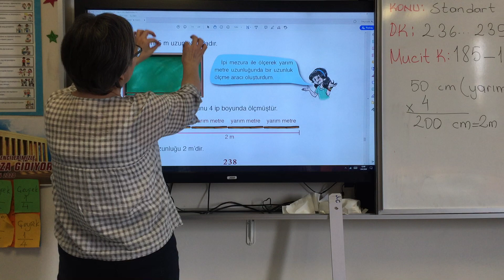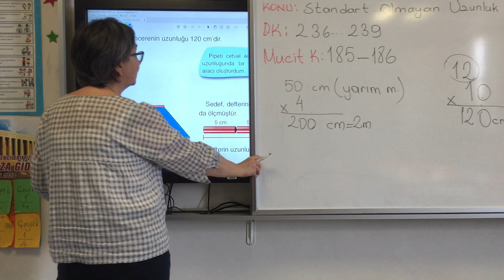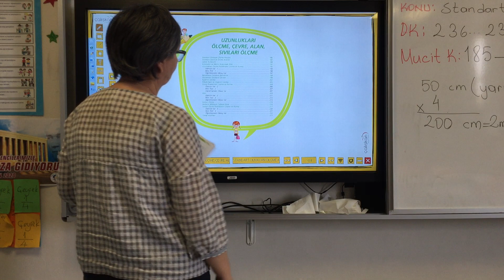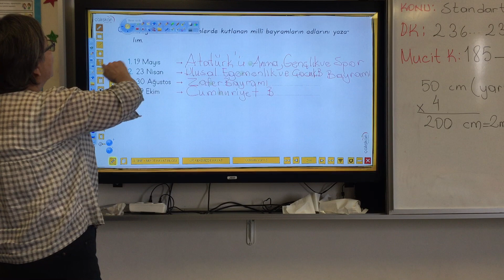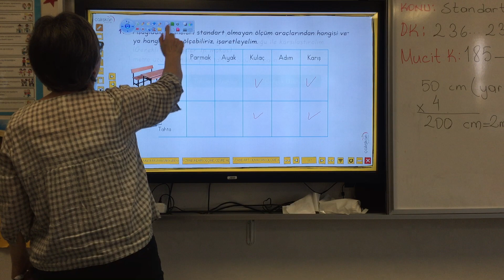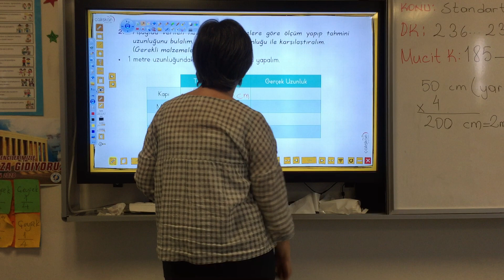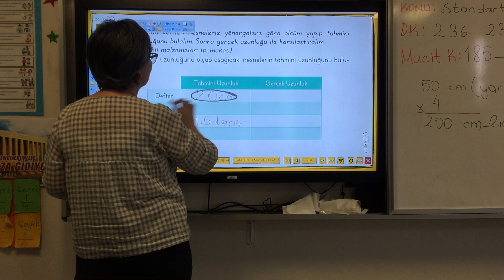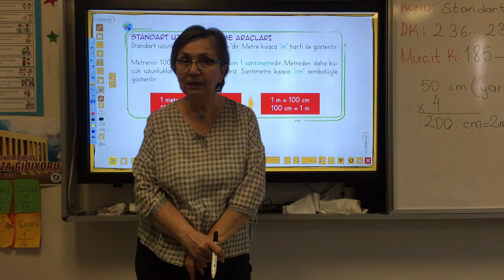3.Sınıf Matematik Standart Olmayan Uzunluk Ölçüleri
3.Sınıf Matematik Standart Olmayan Uzunluk Ölçüleri